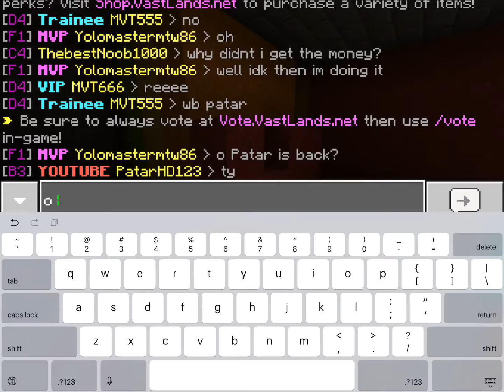Vastlands “bug”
Idk if this is a bug or intentional, but I thought it was worth recording